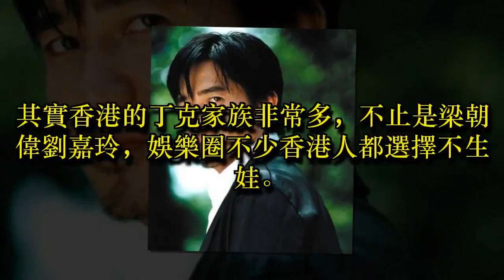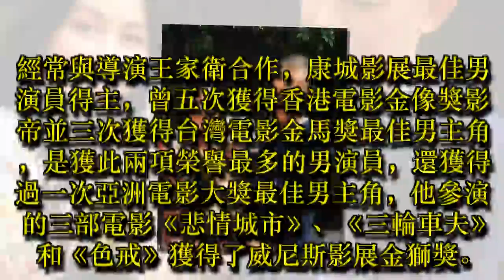10年「生子之謎」大公開！梁朝偉首曬一家三口拜年！